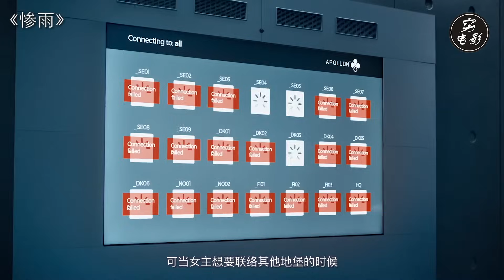【穷电影】致命病毒席卷全球，女孩躲在地堡下6年，再出来地球早已大变样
致命病毒席卷全球，女孩躲在地堡下6年，再出来地球早已大变样